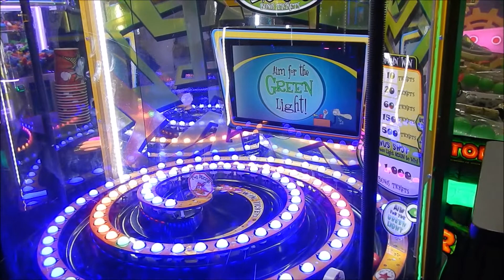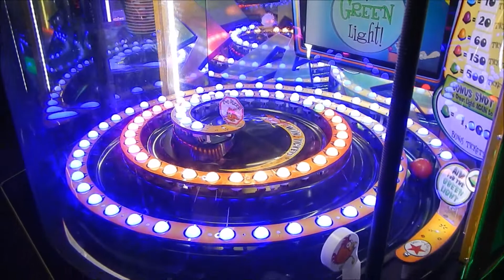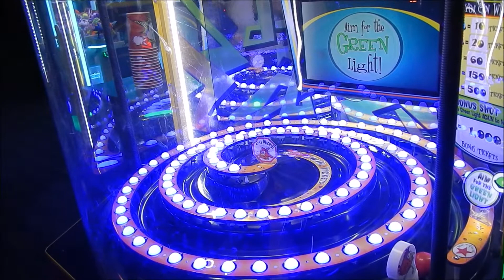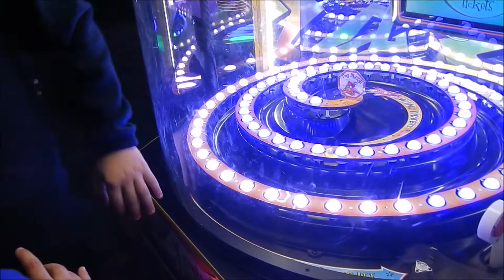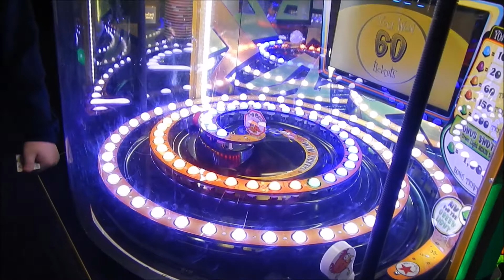Dave and Busters Dizzy Chicken and Air Hockey